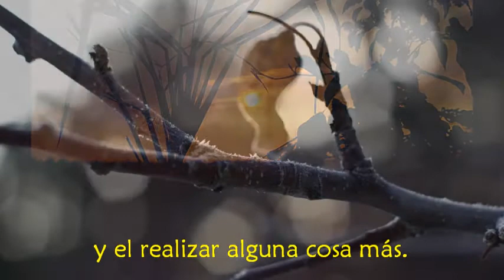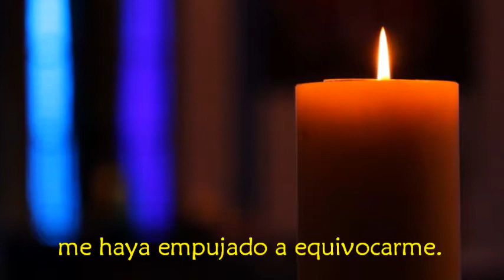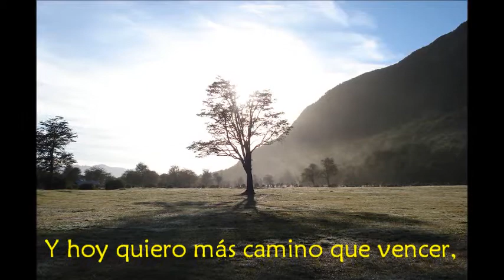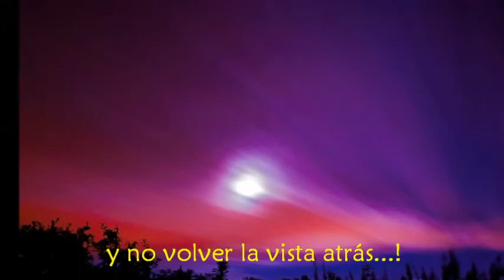Confundieron mi razón (Canción) de Lucho Bengolea